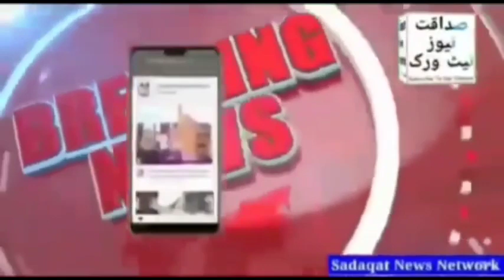Libsi Fashion Dubai...